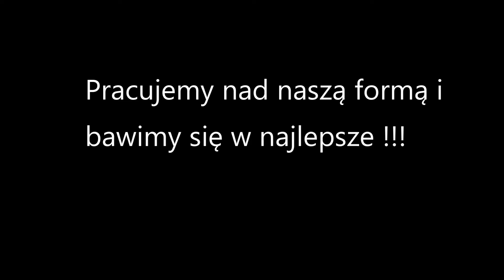Czerwonak Biega, 21 09 2017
W wielkim skrócie trening z 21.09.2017.Trenuj z Nami - Hala Czerwonak.